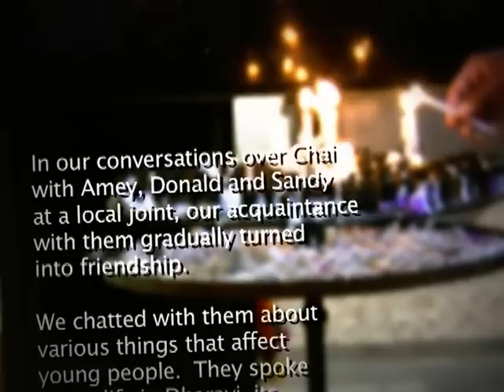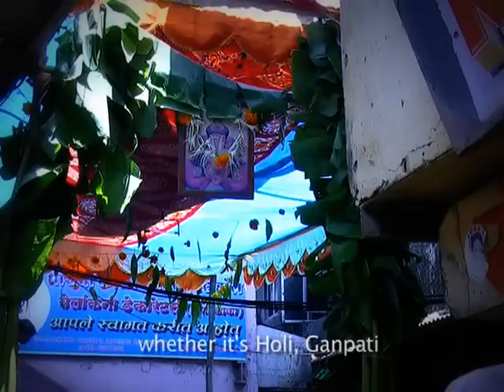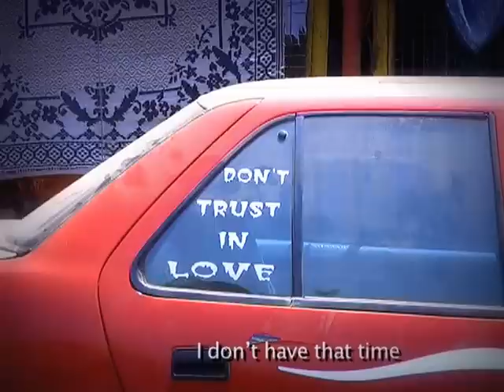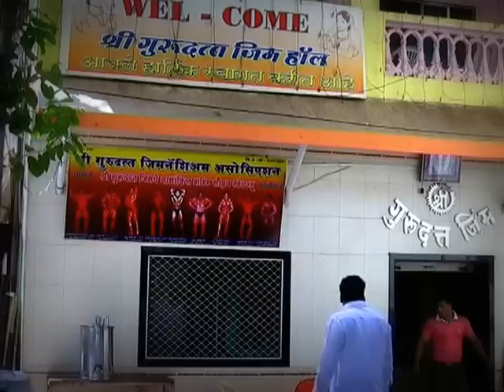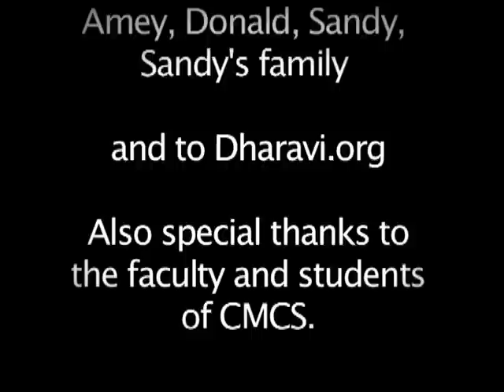Three Friends, a Car and a Parking Lot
This is a short documentary about three friends who reside in the second largest slum in the world: Dharavi. It explores their lives, loves, hopes and aspirations at a time when redevelopment is the buzz word. It was made as a group project as students of the Centre for Media and Cultural Studies, TISS, Mumbai.